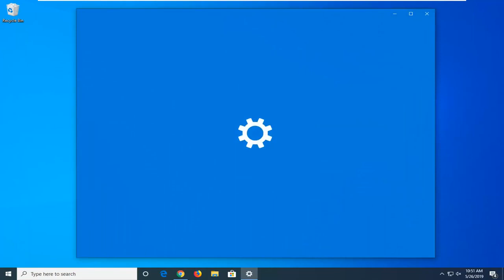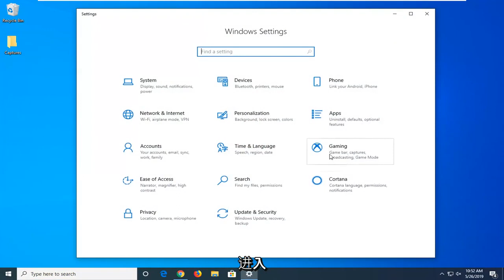打开游戏时总是出现“需要新应用打开此MS-gamingoverlay”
如何修复 MS Gaming Overlay 错误 - 您需要一个新应用程序才能打开此 ms-gamingoverlay [教程]

当你在 Windows 10 上玩 PC 游戏时，你可能会看到一个看起来很奇怪的弹出窗口，上面写着“你需要一个新的应用程序来打开这个 ms-gamingoverlay”。提供了在 Windows Store 中查找应用程序的选项，但当然，搜索失败，并且在 Windows Store 上找不到任何可以处理 ms-gamingoverlay 协议的应用程序。

原因是您以某种方式禁用了 Windows PC 中的 Xbox 应用程序。现代 PC 游戏使用其中一些应用程序，尤其是游戏栏应用程序来增强您的游戏体验。例如，使用 Xbox Game bar 应用程序，您可以记录游戏过程、截取屏幕截图，甚至将您的游戏过程流式传输到 Twitch 等各种服务。

本教程中解决的问题：
毫秒游戏覆盖
ms游戏覆盖弹出窗口
ms游戏覆盖下载
Windows 10 上的 ms 游戏覆盖消息
ms游戏覆盖下载windows 10
ms游戏覆盖安装
ms游戏覆盖禁用
ms游戏覆盖windows 10
ms游戏覆盖应用程序
ms游戏覆盖修复
微软游戏覆盖窗口 10

本教程适用于运行 Windows 10 和 Windows 11 操作系统（家庭版、专业版、企业版、教育版）的计算机、笔记本电脑、台式机和平板电脑，来自所有受支持的硬件制造商，如戴尔、惠普、宏碁、华硕、东芝、联想、和三星。